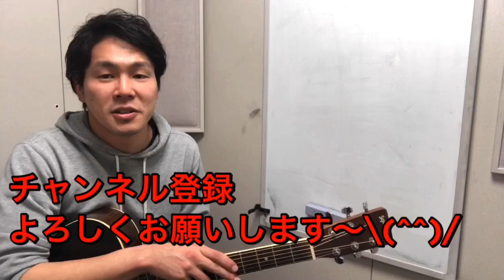カントリーギターフレーズ19 - 【究極】albert lee 風ダブルストップ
【オンラインスクールを開校】
カントリー、ブルース、ファンク、ソウル、ジャズといったルーツミュージックを学び、『１年でアドリブでソロが弾ける』をコンセプトにしたスクールです。
あなただけのプレースタイルを見つけてみませんか？
●オンラインスクールKoyo Roots Studioの詳細・申し込みはこちら
本気で上手くなりたい皆様、お待ちしております！

この動画のタブ譜は
⬇️よりどうぞ

LINE@登録後　" カントリー19 " と送信下さい。